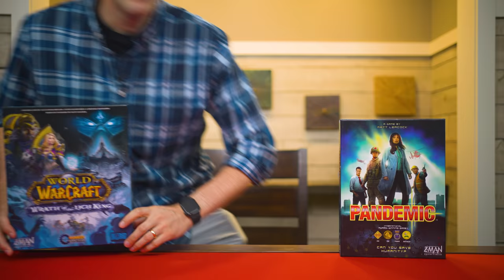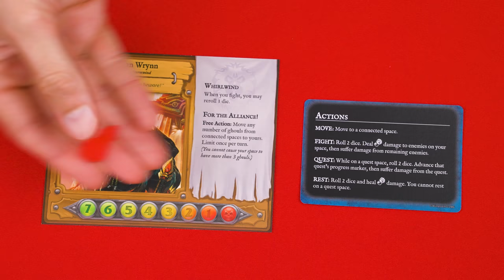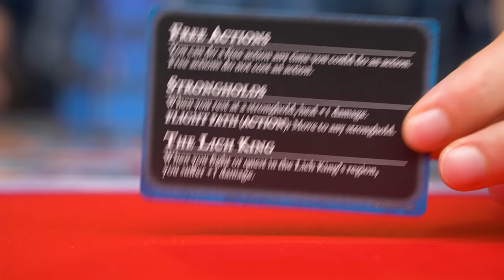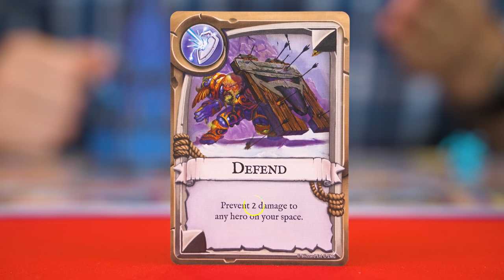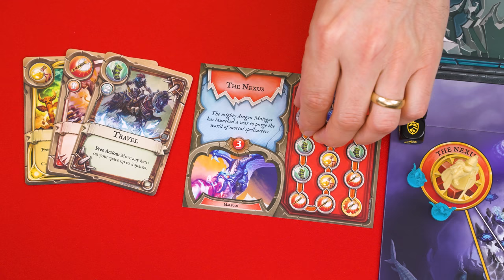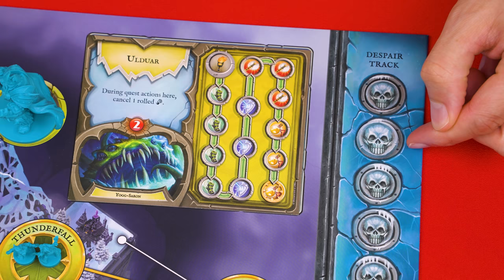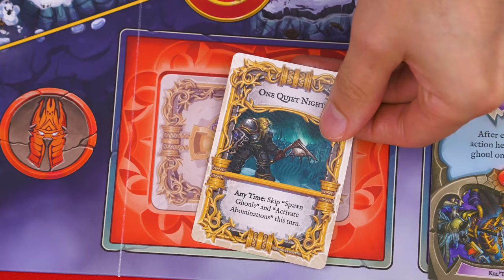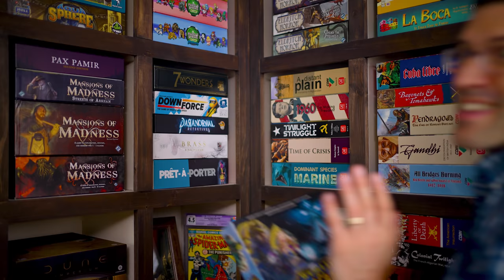World of Warcraft: Wrath Of The Lich King - How To Play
In this video, we're going to learn how to play World of Warcraft: Wrath Of The Lich King - How To Play!  If you have any comments or questions, please do not hesitate to post them in the YouTube comments below, ensuring you abide by our Code of Conduct

00:00 - Introduction
00:44 - Game Setup
05:54 - Game Play Overview
06:24 - Step One: Perform Four Actions
06:33 - Action: Move
06:50 - Travel Cards
07:35 - Action: Fight
08:27 - Fight Cards
08:44 - Taking Damage
09:47 - Becoming Severely Wounded
10:34 - Defend Cards
11:01 - Action: Quest
13:07 - Action: Rest
13:29 - Heal Cards
13:49 - Action: Flight Path
14:20 - Step Two: Draw Two Hero Cards
14:38 - Resolving Stronghold Cards
15:08 - The Scourge Rises Cards
17:02 - Step Three: Spawn Ghouls
17:23 - Resolving An Overrun
17:48 - Step Four: Activate Abominations
18:48 - Winning The Game
19:19 - Reward Cards
19:50 - Unlocking Icecrown Citadel
20:57 - Conclusion